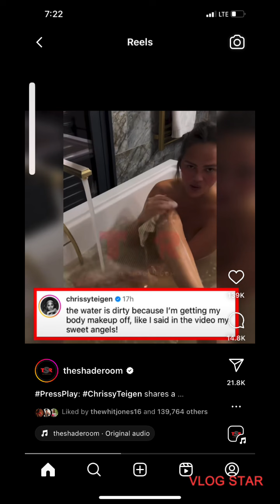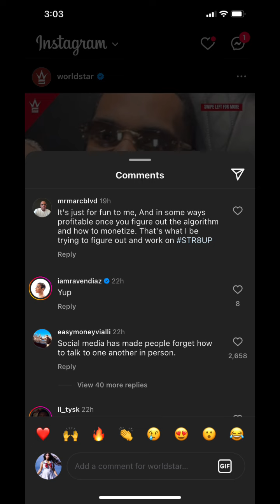Justin timberlake arrested, Willie Mays, Remy Ma And More